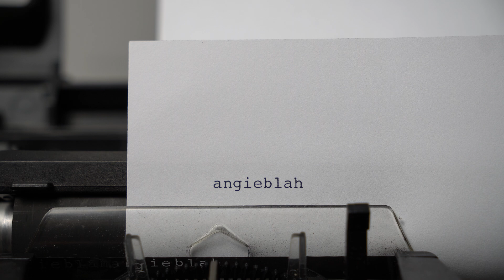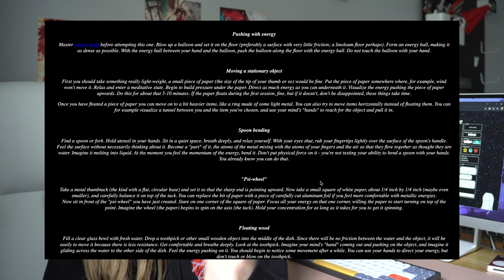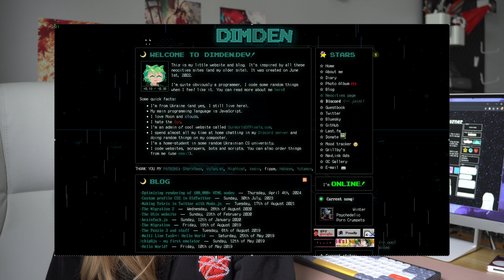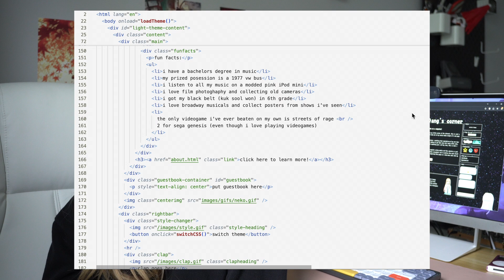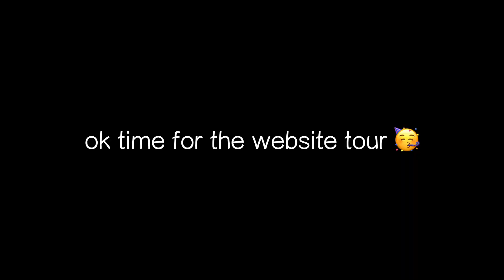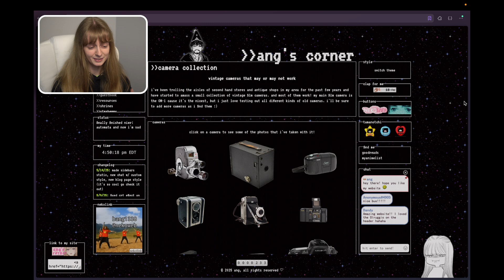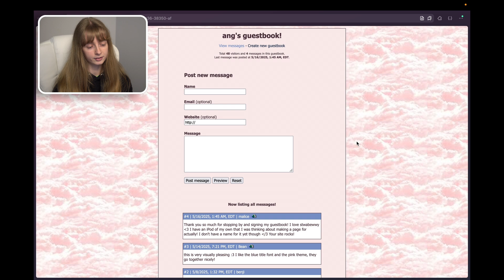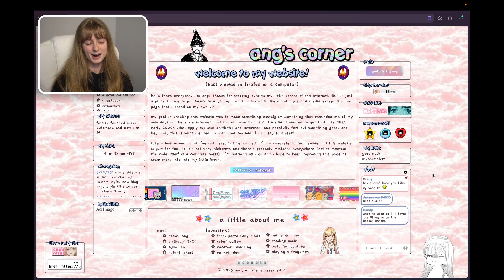how i made my indie website (and why you should make one too)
hey everyone! sorry i've been gone for so long, i've been coding (and crocheting, and working, and moving...)
this website took me so long to make, and i'm really excited to be showing it off to you all. i put a lot of hard work into it and i hope it shows at least a bit. seeing my own progress with this project made me really excited to start doing some more cool things (i really wanna mod a psp next hmmmmmmm)

timestamps:
0:00 - Intro
2:51 - Making the Website
4:42 - Scrap Everything Again?
6:54 - Finishing the Website...?
8:32 - And you thought I was actually done?
11:57 - Website Tour!!!
18:10 - Final Thoughts